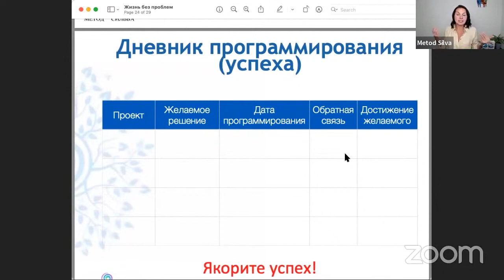Дневник успеха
В этом видео Ирина Хайтин-Хлимоненко рассказывает о дневнике успеха.

Очень важно вести дневник успеха, и фиксировать там ваши программирования, использование техник, достижение результата! Я много лет использую этот инструмент. Заведите себе удобный блокнот или тетрадь, расчертите столько колонок, сколько вам нужно. Выберите проект, с которым вы хотите поработать и, какое решение хотите получить на выходе. Фиксируйте даты, какая обратная связь приходит, какие действия вы совершаете и обязательно отмечайте, когда вы достигли эту цель.

Каждый раз, когда вы возьметесь за новую цель, когда у вас возникнет препятствие, вы просто открываете просматриваете, вот я достиг этой цели, вот мне пришла обратная связь, здесь я две недели вот это делал, использовал вот эти техники, как часто я программировал? Это будет ваша собственная формула успеха! Так вы создадите свой собственный рецепт достижения целей. Держите этот дневник всегда под рукой, вы можете держать его, там где вы медитируете, например, в спальне утром, когда вы проснулись, когда вы медитируете - открыли, записали и так далее.

Обязательно якорите успех! То есть, когда вы достигли цели, погрузитесь в альфа и зафиксируйте: вот оно, как это достигать желаемой цели, вот же я написала месяц или 2 недели назад, и вот я достиг ее! Прям запомнили всем телом. И в следующий раз, когда вы будете представлять следующую цель, достигайте этого уровня, каково это достигнуть эту следующую цель?